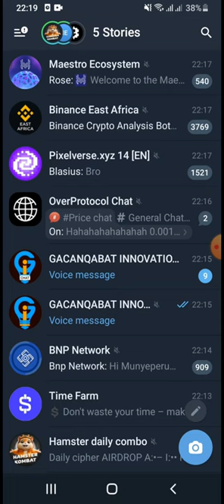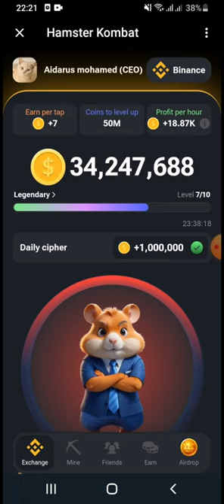11JUNE HAMESTER KOMBAT DAILY CIPHER 1 M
DAILY CIPHERKA WAXAAD KU HELI DOONTAA 1 MILION OO COINS AH